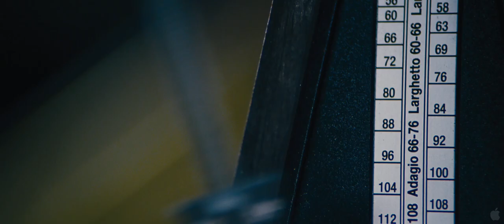Stoker (2013) Trailer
Title: Stoker
Studio: Fox Searchlight Pictures
Genre: Drama, Horror, Thriller
Directors: Park Chan-wook
Actors: Mia Wasikowska, Matthew Goode, Dermot Mulroney, Jacki Weaver, Nicole Kidman